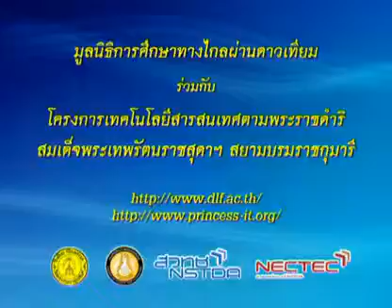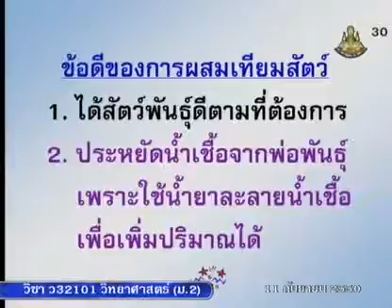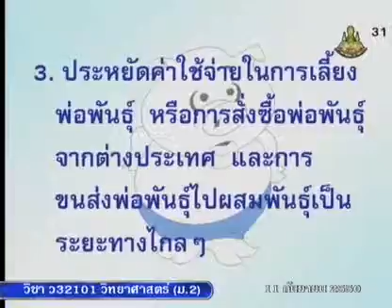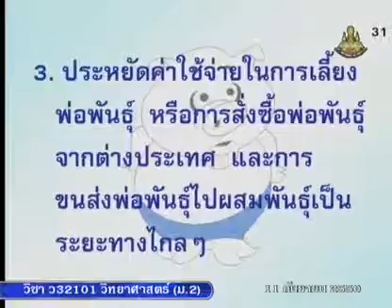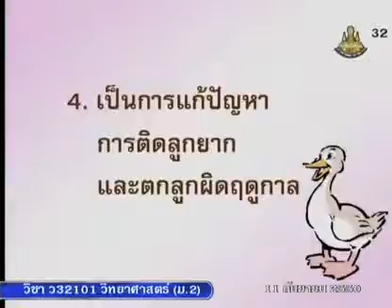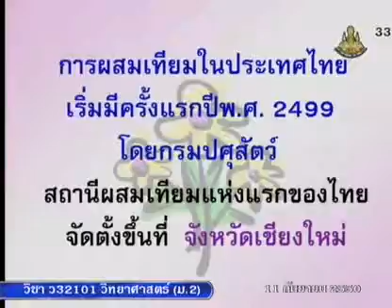247 50scM2 065Ch sciencem 2 วิทยาศาสตร์ม 2